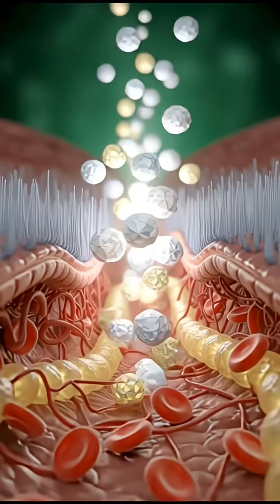“Milk Body Effect 💪 | Doodh Jism Ke Andar Kya Karta Hai?”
What happens inside your body after drinking milk?
This cinematic 3D animation shows how milk enters the stomach, travels through the intestines, boosts the brain, muscles, and energy — and also reveals possible side effects like irritation, allergy, or blood sugar spike.

Milk ke nutrients jism me kaise absorb hotay hain, kis tarah organs ko energy detay hain, aur kin logon ko side effects ho saktay hain — sab kuch is short video me.

Milk benefits
Milk digestion
Milk side effects
3D anatomy milk
What milk does to your body
Milk nutrients
Human body animation
Milk gut health
Milk energy boost
Milk allergy
Medical animation milk